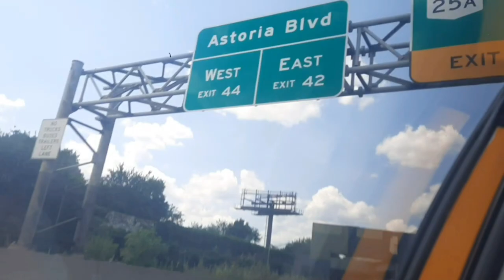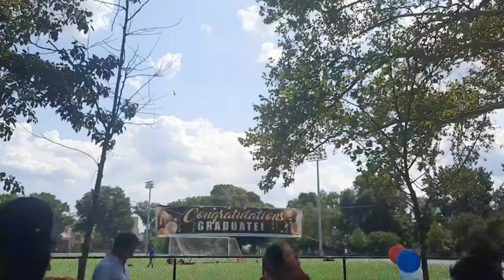Sudden dawat at a park of NewYork | Astoria Park | vlog#88